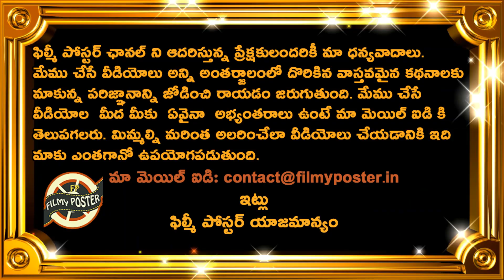Superb Reactions Of Chris Gayle In India Match|India Tour West Indies 2019 Updates|Filmy Poster